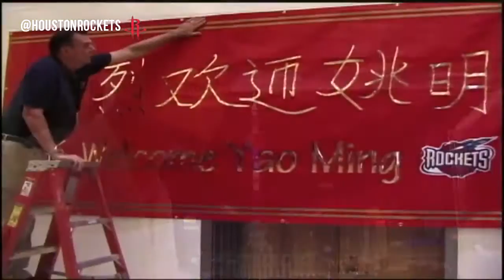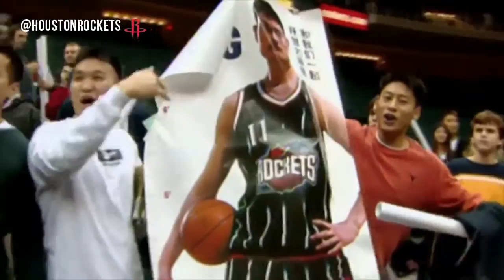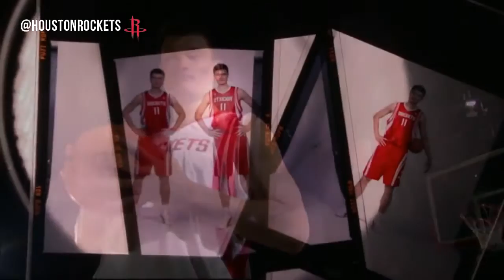Houston Rockets 50 Seasons of Stories Yao Ming Jersey Retirement Tribute February 4, 2017